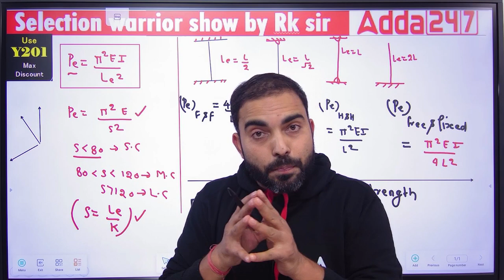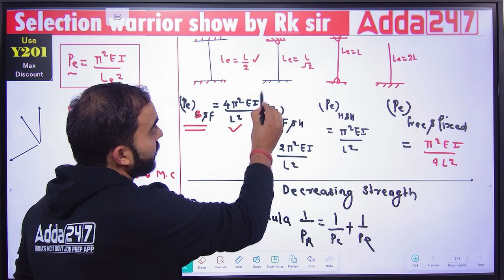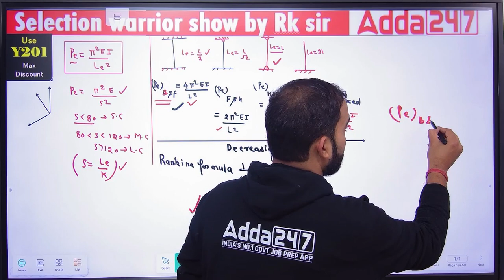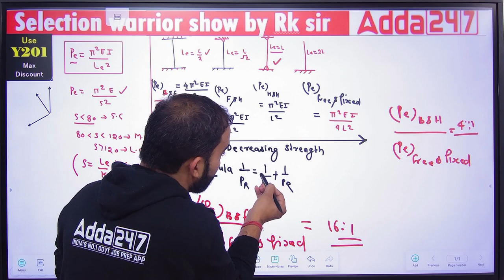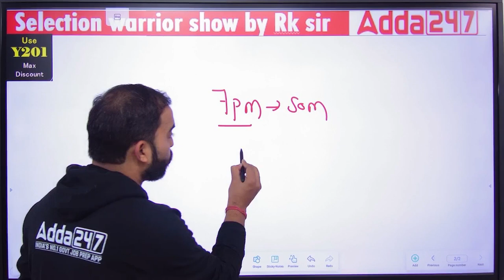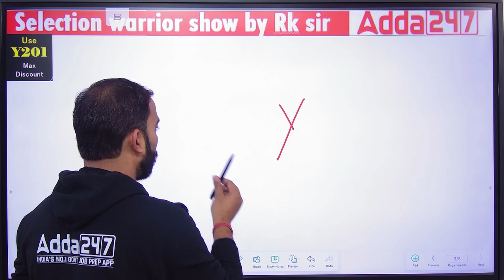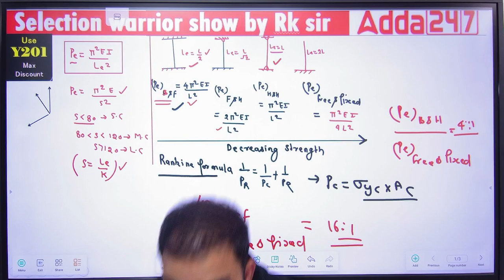Dhasu trick | Complete revision of Column & strut for ( Civil /ME)|SOM by Rk sir